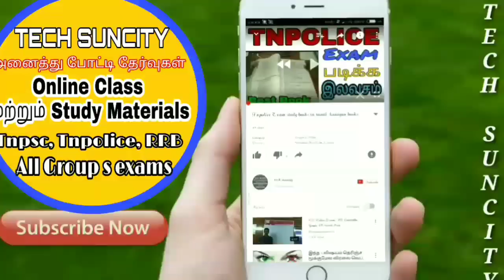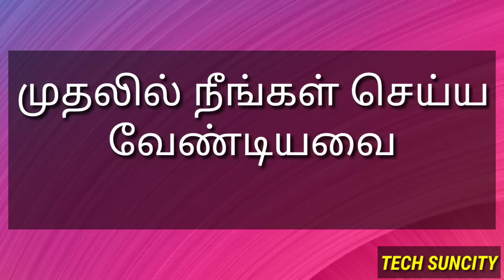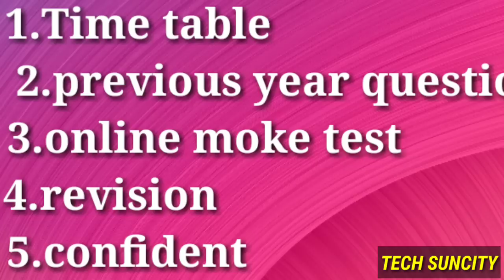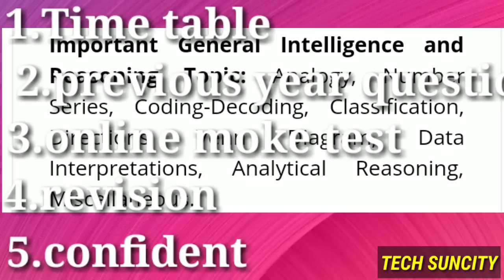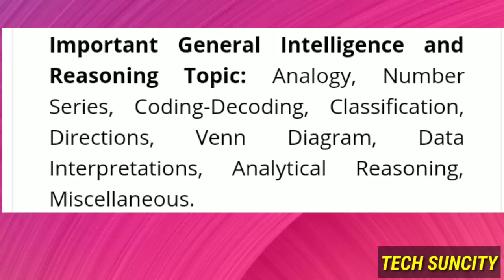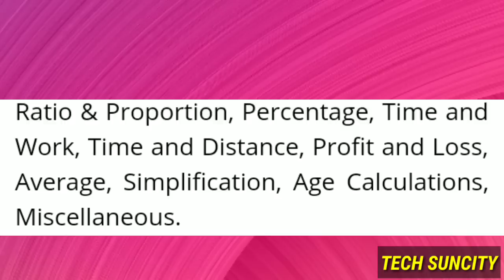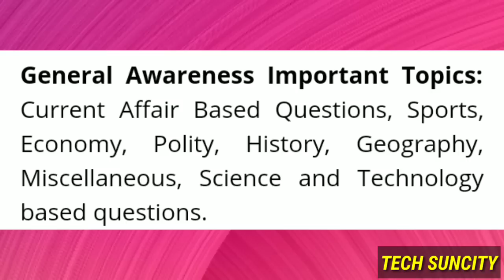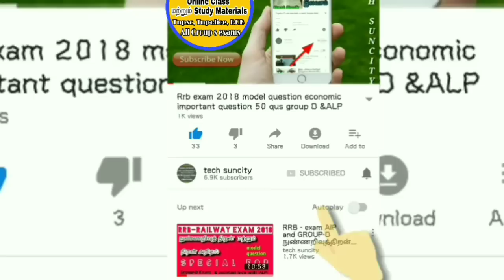RRB Alp and Group D best study Plan in tamil learn important topic and tips study plans .